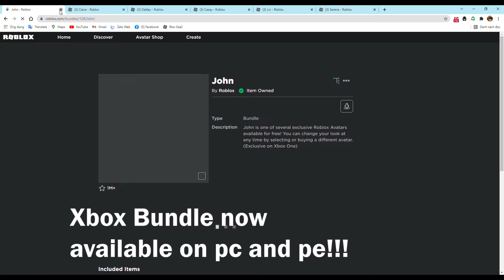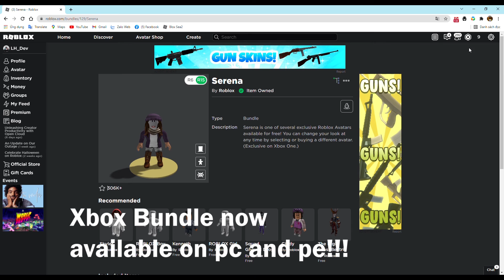XBOX BUNDLE NOW CAN GET ON PC AND PE!!!!